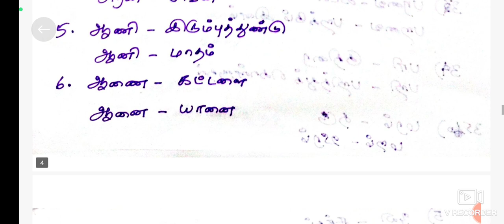TNPSC| ஒலி வேறுபாடு அறிந்து சரியான பொருளறிதல்